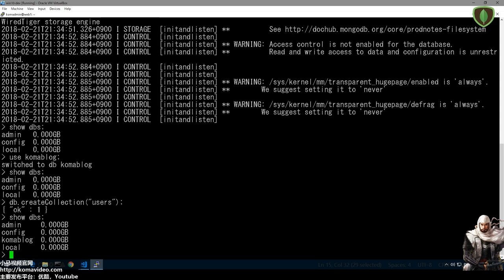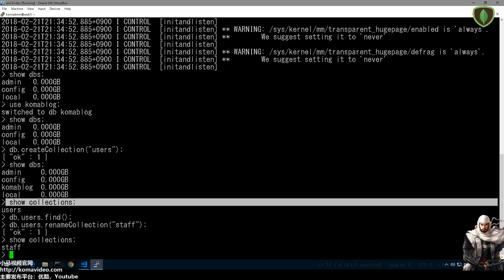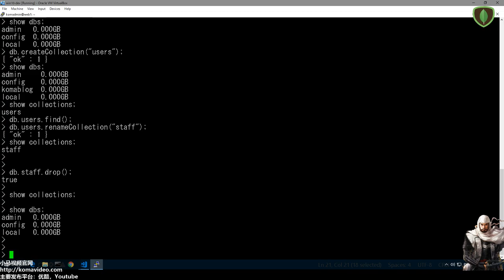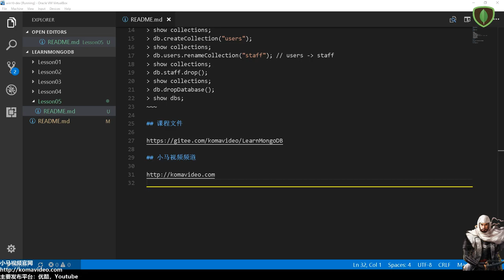05★MongoDB学习★操作集合（Collection）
05★MongoDB学习★操作集合（Collection）